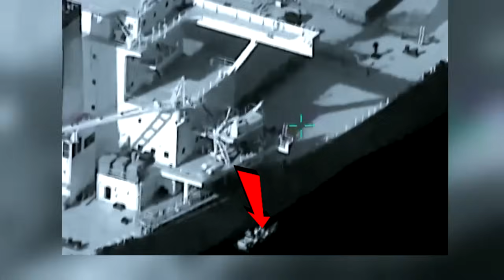Iran ने किया USA के Oil Tanker पर क़ब्ज़ा | बौखलाए Biden तो Houthi के साथ मिलकर चेतावनी | N18V